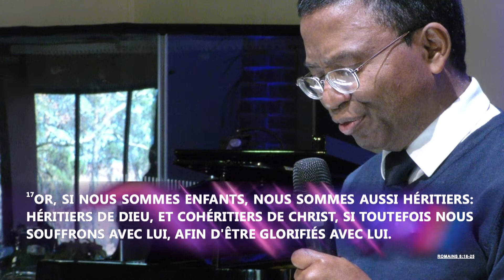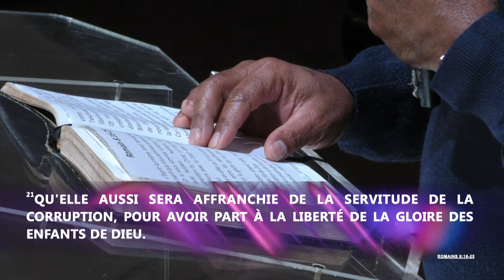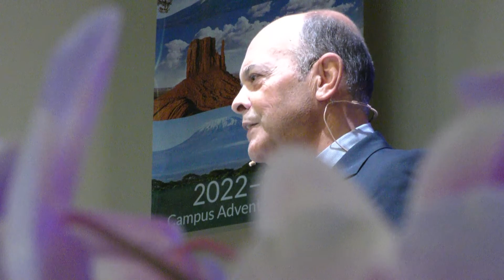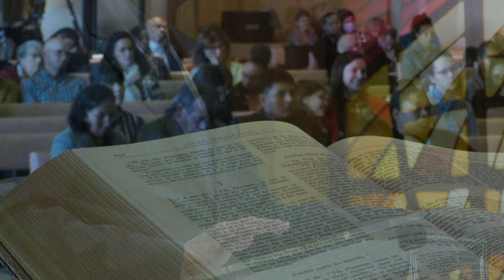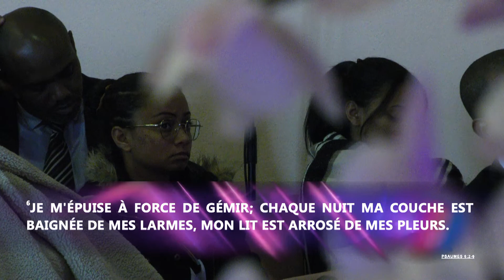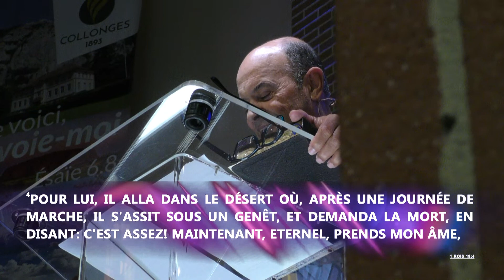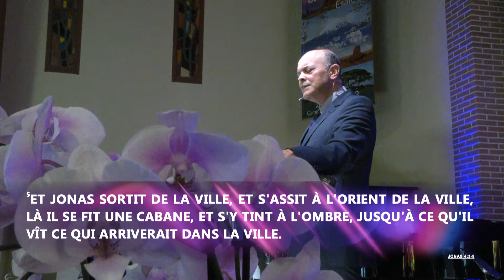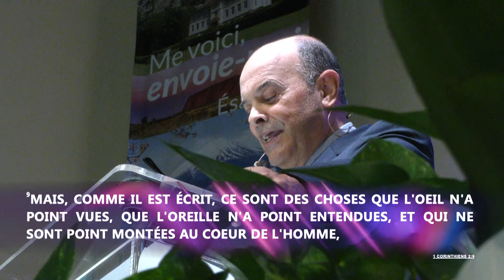"Souffrances présentes face au bonheur à venir" avec Rivan Dos Santos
Lecture de Romains 8.16-25
- Prédication de Rivan Dos Santos  : "Souffrances présentes face au bonheur à venir"
Sujet de la prédication, en quelques mots : Nous encourager à penser, surtout dans les moments les plus difficiles, que ce que Dieu a préparé pour nous dépasse tout ce que l'on puisse imaginer de bonheur. Ce n'est pas toujours un exercice facile, mais cela peut vraiment nous aider. Nous regarderons ensemble certains exemples bibliques de personnes à qui Dieu à montré certains éléments de ce bonheur futur, afin de les encourager face aux épreuves de cette vie.